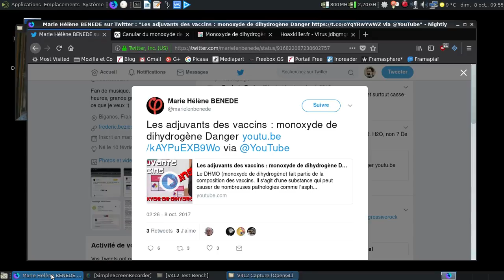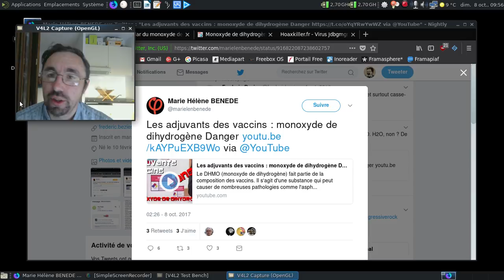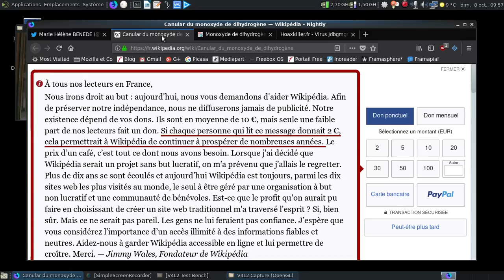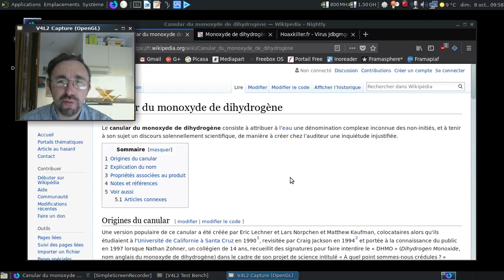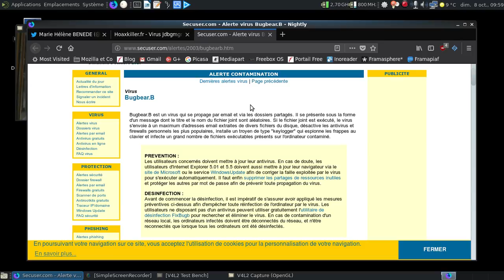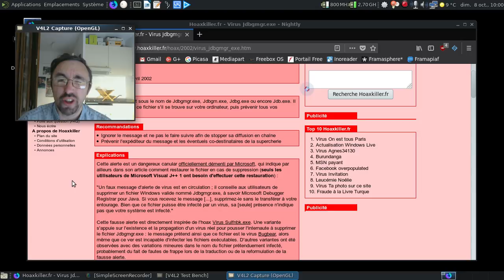Dis Tonton Fred, épisode 85 "bis" : ah, les hoax :(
La plus vieille méthode de manipulation, l'intoxication (hoax en anglais) en utilisant des termes techniques et parfois abscons.